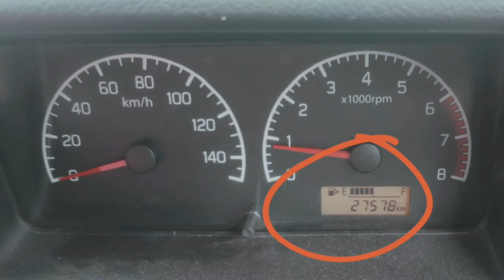JUAL MOBIL PICK UP LOKASI TARAKAN COCOK BUAT USAHA ANGKUT AIR PROFIL , PASIR, GALON DLL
JUAL MOBIL PICK UP LOKASI TARAKAN

COCOK BUAT USAHA ANGKUT AIR PROFIL , PASIR, GALON DLL

Keluaran 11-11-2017 pajak baru di perpanjang tanggal 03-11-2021
Mesin alkon robin 5.0
Profil tank 1200L
Selang 50 meter